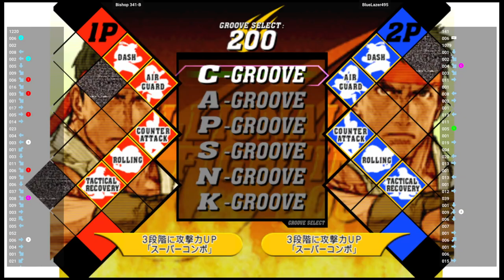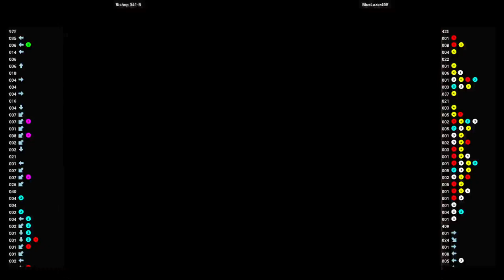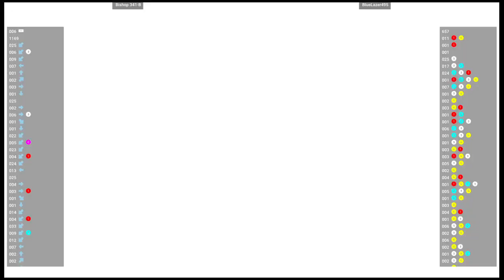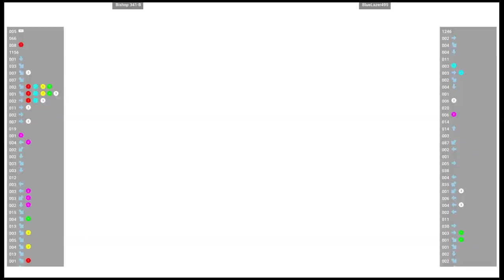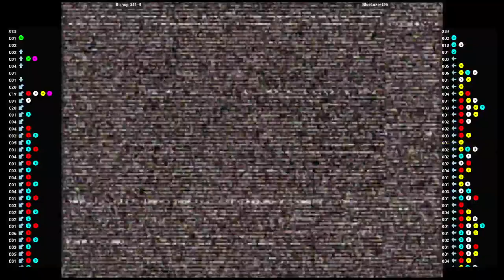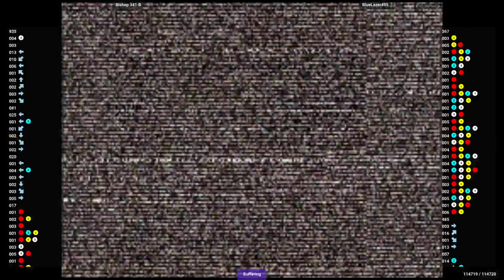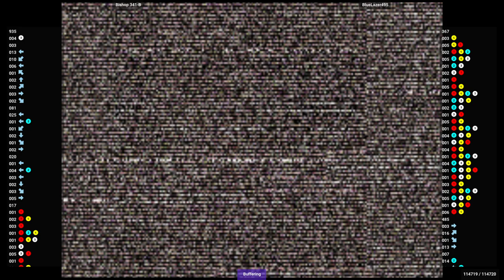CVS2 🕹 Bishop 341-B VS BlueLazer495 | Fightcade